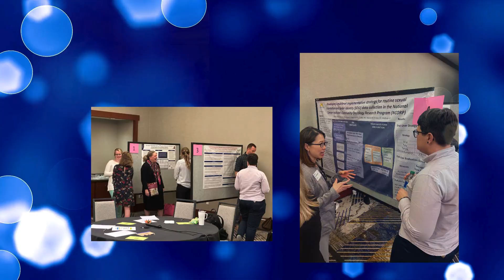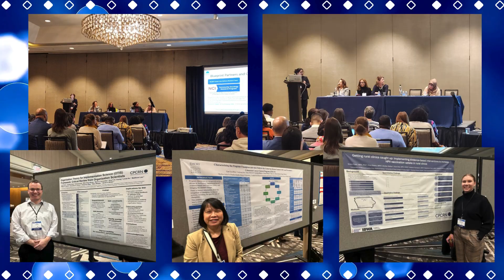CPCRN5 Slideshow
September 11, 2024 | Celebrating CPCRN5